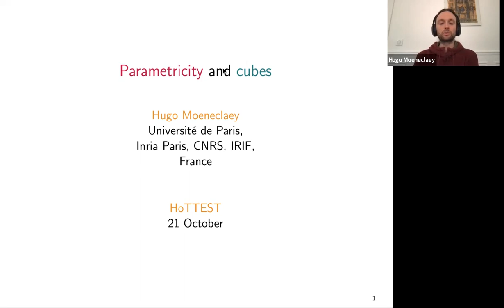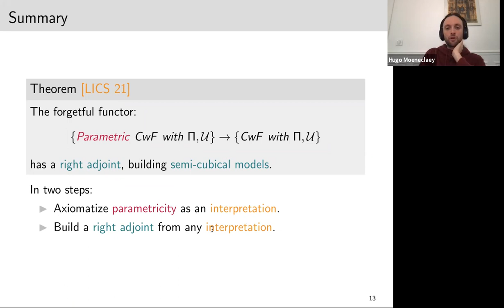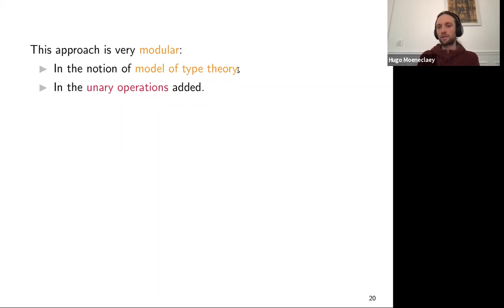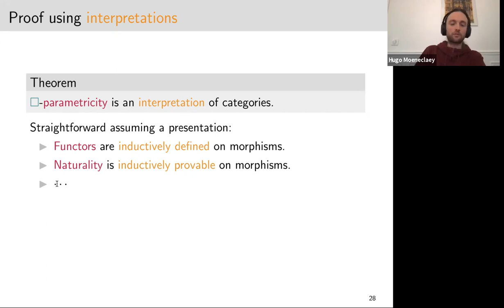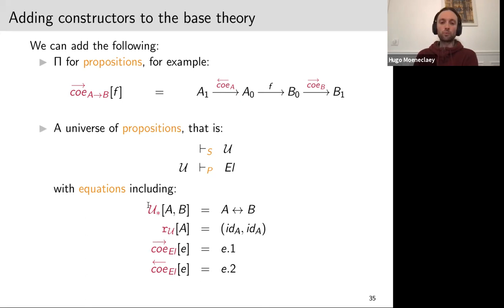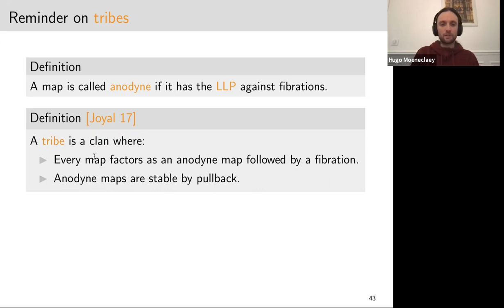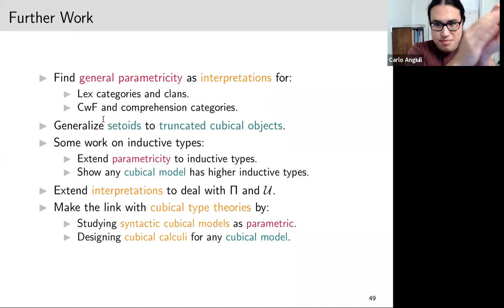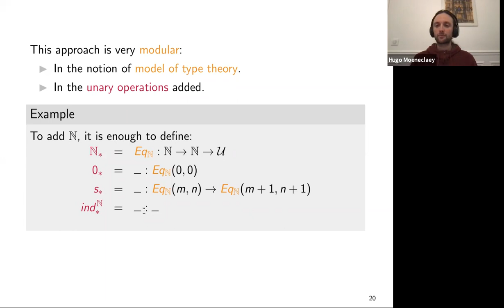Hugo Moeneclaey, Parametricity and cubes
We report on our investigations linking parametricity and cubical structures. Our slogan is that cubical models of type theory are cofreely parametric.

Using various notions of parametricity and of models of type theory, we will present the following as cofreely parametric:

- Categories with Families (CwF) of semi-cubical types, with Pi-types and a universe.
- Categories of cubical object, for any kind of cubes.
- CwF of setoids (here seen as 1-dimensional Kan objects), with a univalent universe of propositions.
- Clans of Reedy fibrant objects (work in progress).
- Tribes of Kan cubical objects (work in progress).

We will introduce a notion called interpretation, used to build these cofree objects.